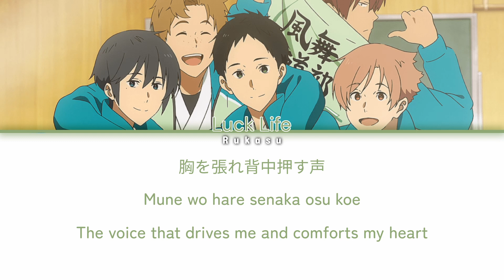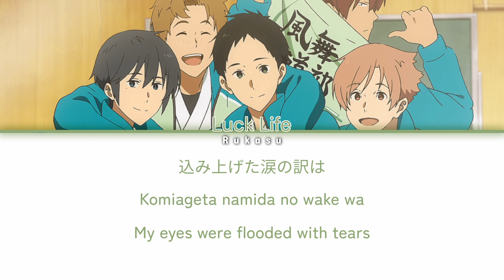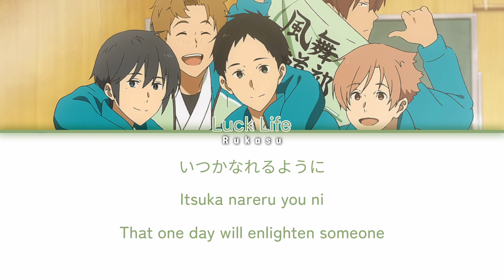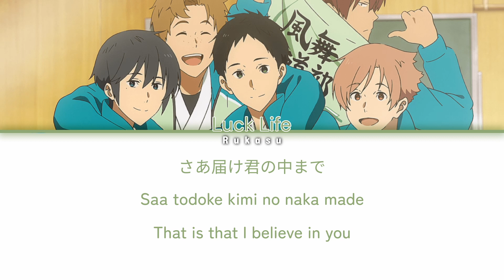LUCK LIFE (ラックライフ) - Naru (Kan|Rom|Eng) Lyrics/歌詞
ㅤㅤ

ㅤㅤ

SONG INFO :

SONG : Naru
ARTIST : LUCK LIFE
ALBUM : Naru
YEAR : 2018

ㅤㅤ
ㅤㅤ

CREDITS :

Kan: lyrical-nonsense

Rom: lyrical-nonsense

Eng: lyricstranslate

ㅤㅤ

ㅤㅤ

Tsurune: Kazemai Koukou Kyuudou-bu
tsurune
ツルネ ―風舞高校弓道部―
Luck Life
ラックライフ
tsurune op
tsurune opening
naru
luck life tsurune
tsurune lyric video
tsurune naru
tsurune naru lyrics
tsurune naru color coded lyrics
luck life naru
luck life naru lyrics
luck life naru op